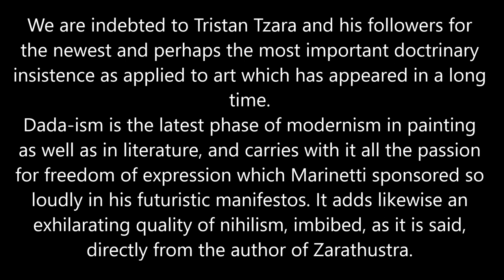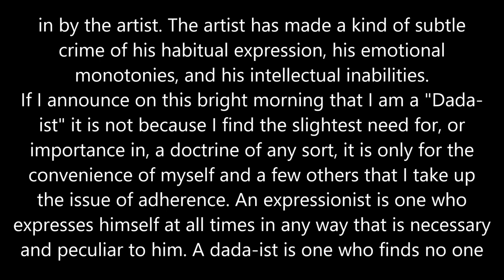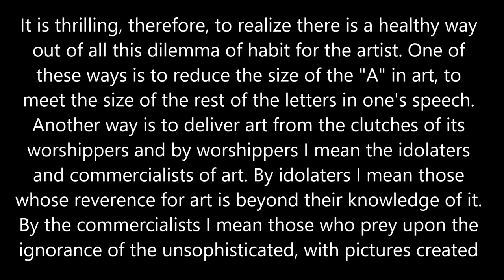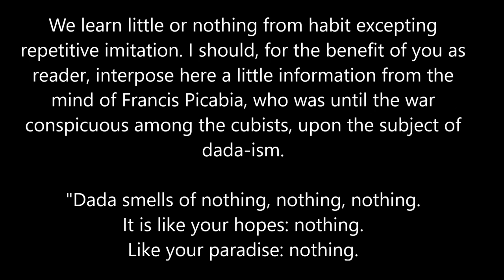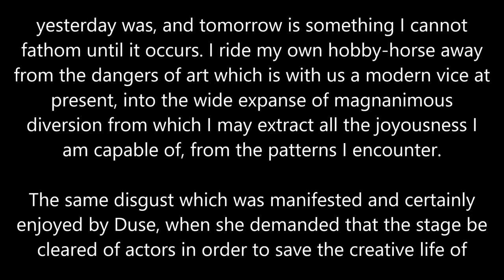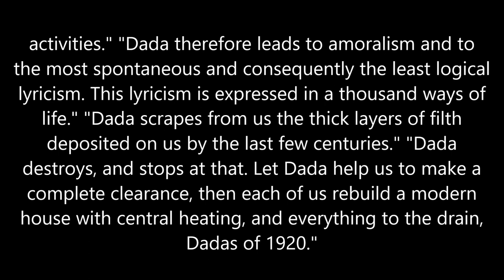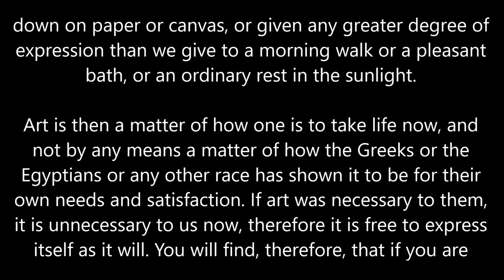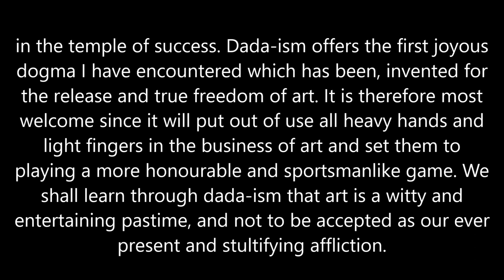The Importance of Being DADA I Marsden Hartley I Essay I 1920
A reading of "The Importance of Being DADA" by artist Marsden Hartley. 1920.